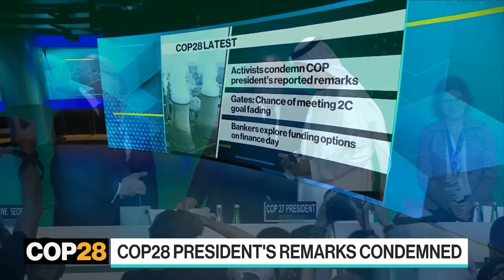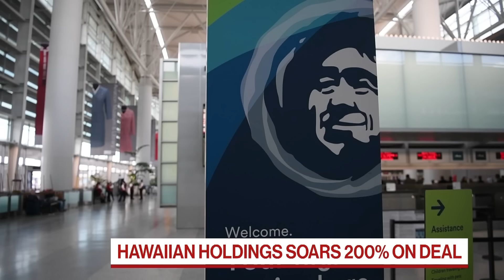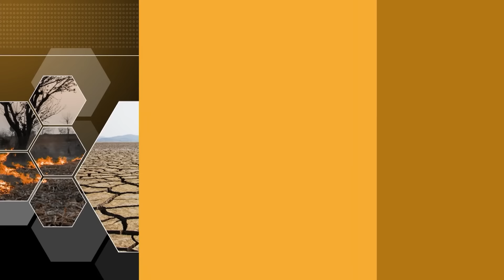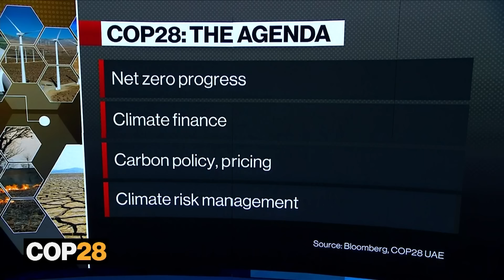The Pulse With Francine Lacqua 12/04/2023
The Pulse With Francine Lacqua is all about conversations with high profile guests in the beating heart of global business, economics, finance and politics. Based in London, we go wherever the story is, bringing you exclusive interviews and market-moving scoops.